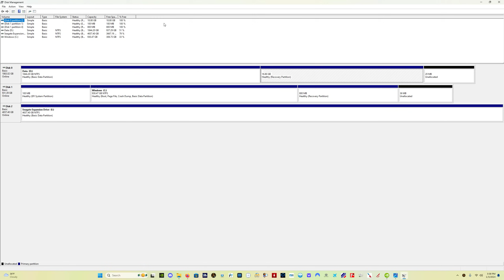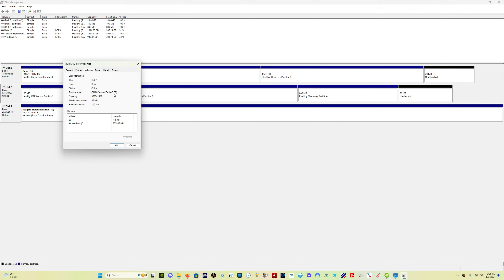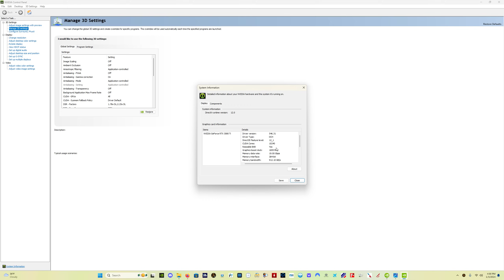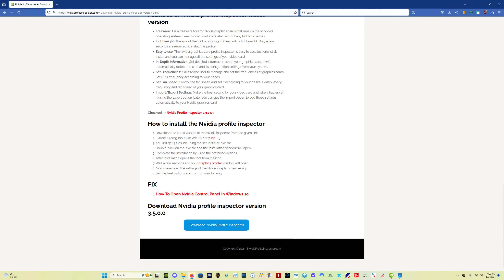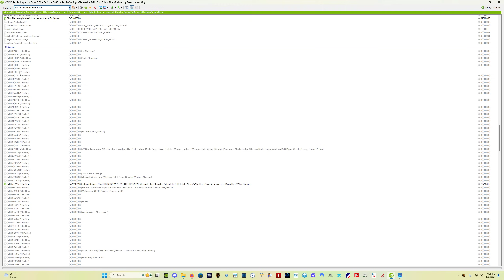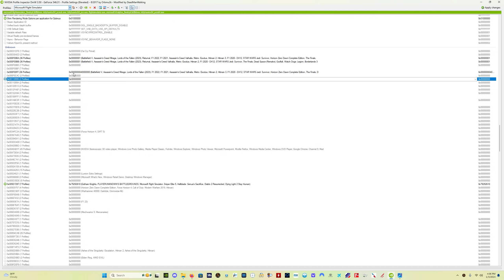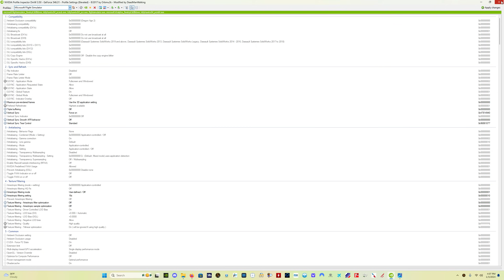Resizable BAR: Reduce Lag & Stutters | Improve Performance | MSFS 2020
Enable resizable BAR in MSFS to reduce lag and stutters and improve your FPS 5 to 10 percent. Improve your performance in Microsoft Flight Simulator!

CPU: 12700K (not OC'ed)
GPU: 3080TI (not OC'ed)
Memory: 36GB 4800 MHz
Windows 11 Home
32 inch, 60 Hz 2K Monitor

00:00 Start
00:20 GPU Requirements
00:40 What is Resizable BAR?
02:20 Can YOU Use This?
03:40 System Check
05:45 Get NVIDIA Profile Inspector
07:00 NVDIA Profile Inspector Settings
08:55 CAUTION!!!
09:50 Enabling Changes
11:55 Final Thoughts